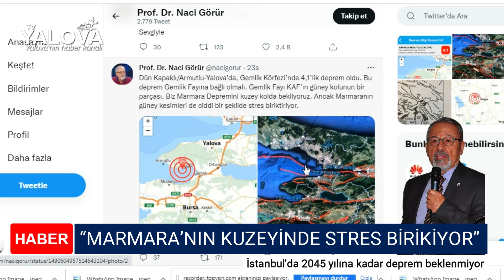“MARMARA’NIN KUZEYİNDE STRES BİRİKİYOR”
Prof. Dr. Görür, "Biz Marmara Depremi'ni kuzey kolda bekliyoruz. Ancak Marmara'nın güney kesimleri de ciddi bir şekilde stres biriktiriyor." dedi.